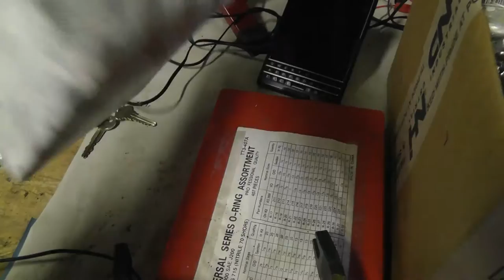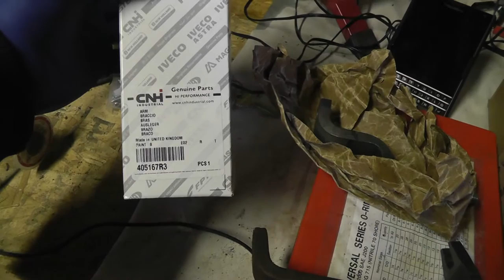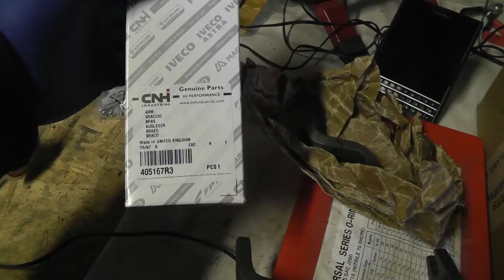Fixit Friday International 574 Tractor Shift Arms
A fairly large project for me, replacing the shift arms in an International 574 Tractor. Done over the course of 5 weeks, probably around 40 hours work for me.

Sorry for he shaky cam.